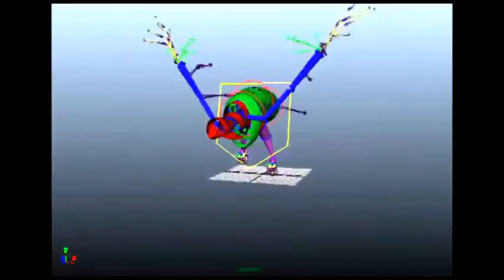First Year Showreel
Created after my first year of studying Ba(Hons) Computer Animation at the Atrium, University of Glamorgan.